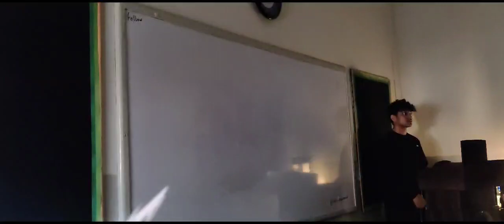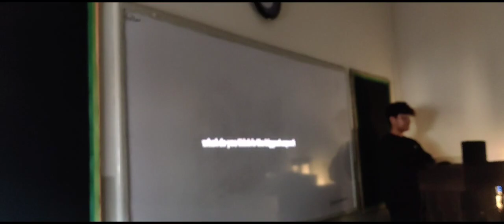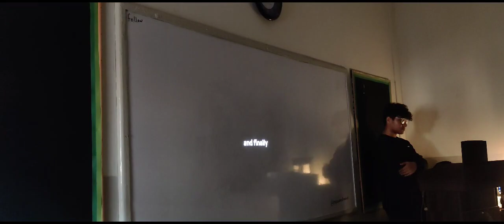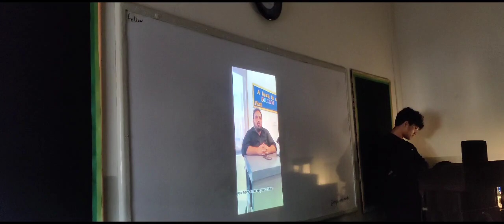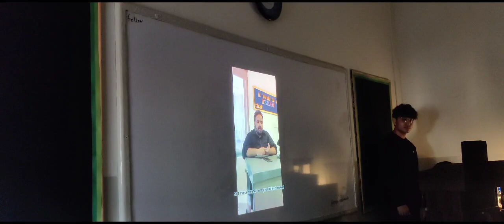seminar p2 -empowered minds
Seminar recording part 2